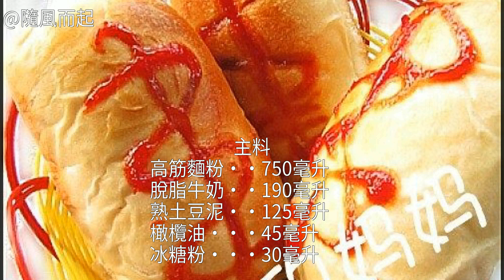土豆養生麵包怎麼做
土豆養生麵包的做法,土豆養生麵包怎麼做好吃,土豆養生麵包的家常做法土豆養生麵包的家常做法 土豆養生麵包的做法 土豆養生麵包怎麼做好吃